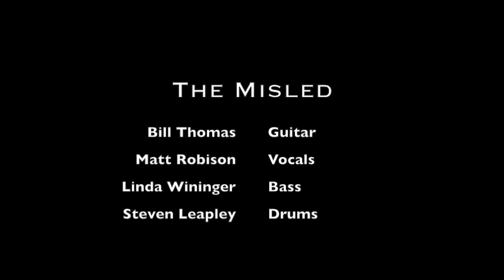The Misled at Playhouse 230 in Batavia, IL, on March 23, 1990